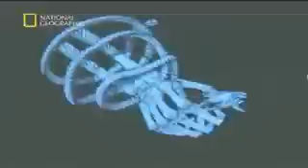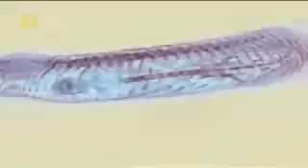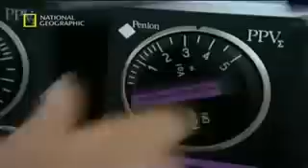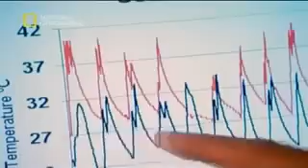Serpiente Suprema -Documental de Naturaleza